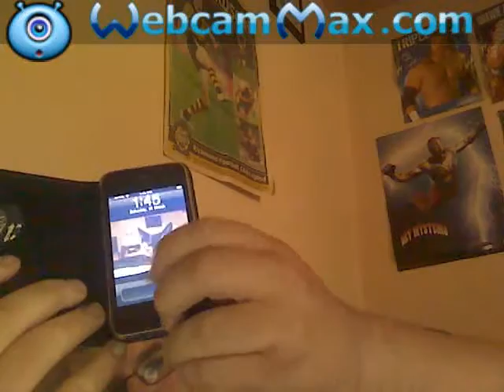my new phone the iphone